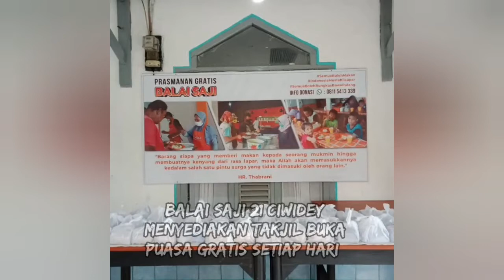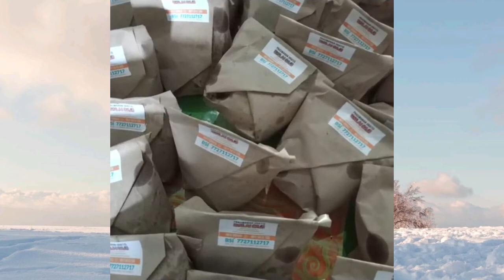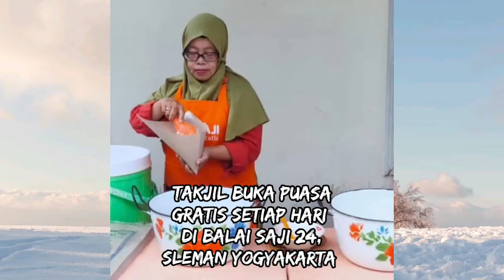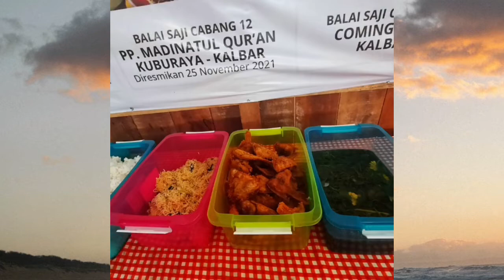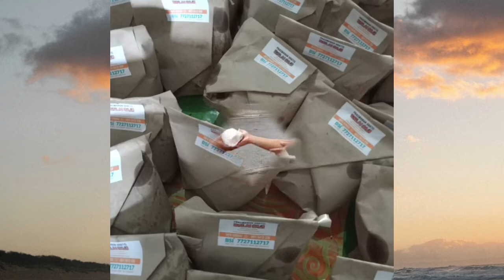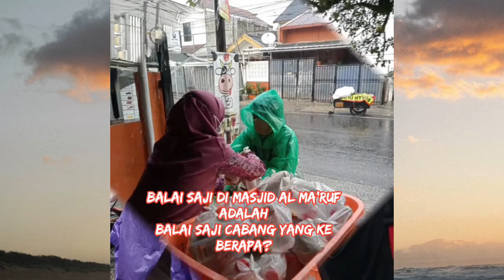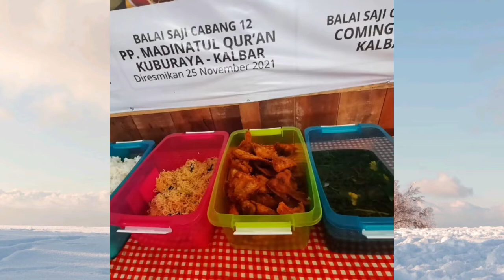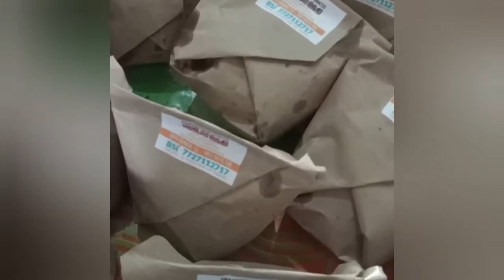BERBAGI KEBERKAHAN TAKJIL BUKA PUASA GRATIS SETIAP HARI DI BALAI SAJI, FREE MEAL FOR IFTAR DAILY !!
Assalamulaikum sahabat Arahome, Bulan ramadhan telah tiba, mari kita tingkat keiimanan kita dengan berbagi kepada sesamanya, mendekatkan diri kepada Allah, semoga amal ibadah dan puasa kita diterima oleh Allah.

live bersama Arahome edisi ke-8, menyapa PEMULA.